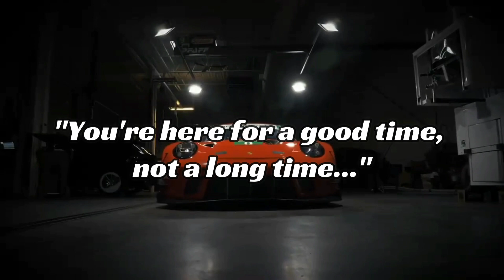Pfaff Porsche Tribute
With the news of Pfaff Motorsport switching to McLaren 720s GT3 for next year's IMSA GTD Pro campaign, and the team announcing that the car will not have a classic, plaid livery, I thought it would be fitting to make a little tribute to the fan favourite.

Song - Mountains - Biffy Clyro

Video clips used courtesy of Pfaff Motorsport and IMSA.